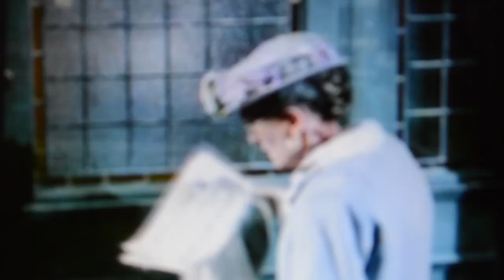Lavender Hill Mob - Alex Guinness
production 24vision
lavender hill mob starring
in order.
wezley
Charlie jay
24vision
dizzle

track 2
starring
wezley
24vision
2018
hdc